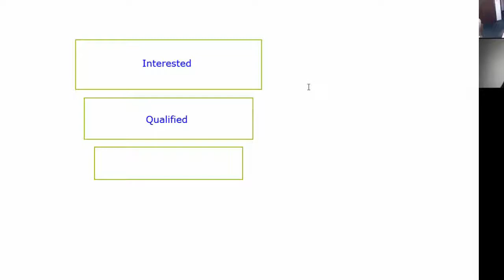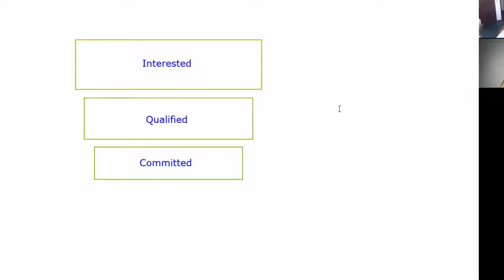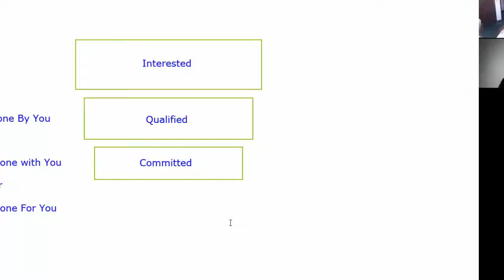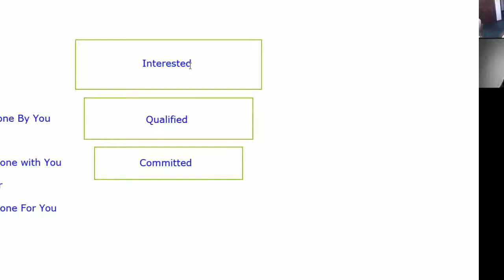SpeakerTunity Sessions 6 Iman